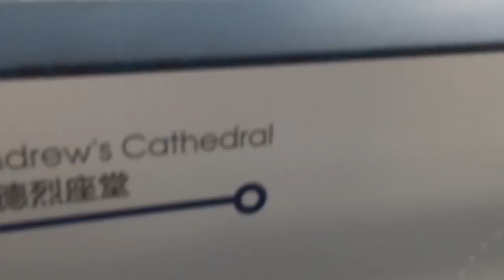Singapore flyer part 2